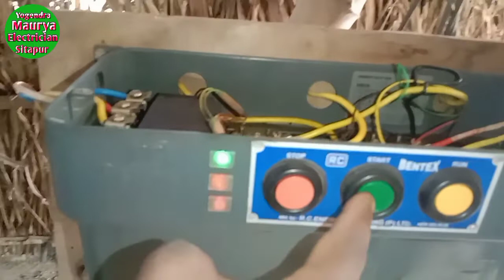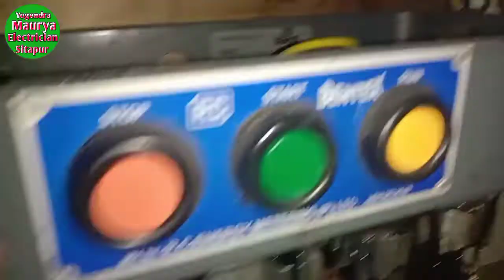BENTEX R C स्टाटर मे डेल्टा बटन दबाते ही मोटर बन्द हो जाती हैं